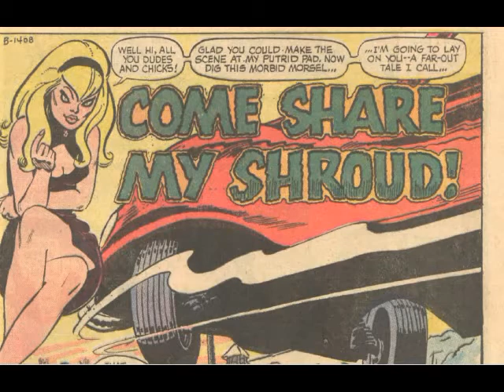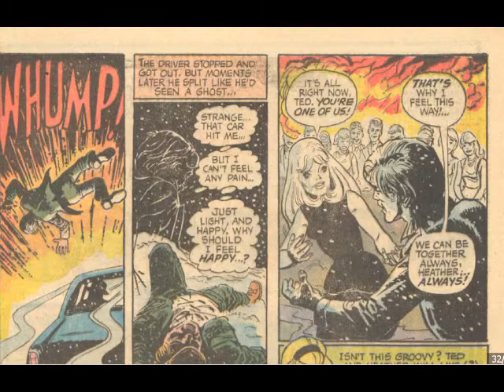Horror Comics - 59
Enlarge video to full screen for a better view.